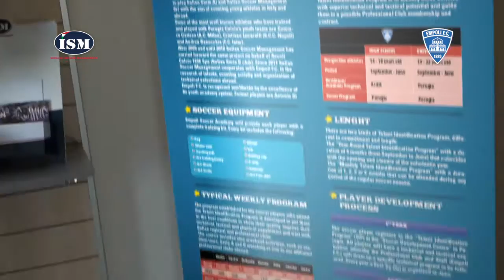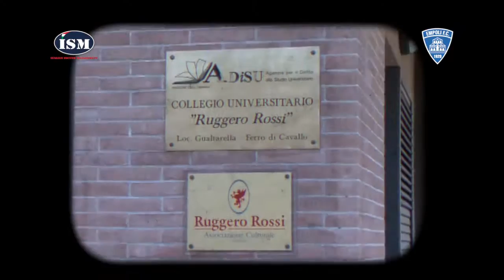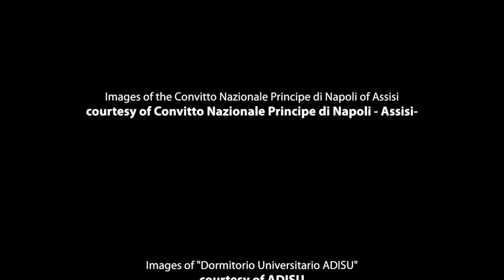Concept 4 Soccer Poland Testy Współpraca ISM & Empoli F.C.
Talent Identification Program  został stworzony w 1997 roku przez ISM oraz klub Seri A A.C Perugia Calcoi aby wesprzeć  struktury skautingowe klubu A.C Perugia poprzez stworzenie systemu skautingowego, którego zadaniem było poszukiwanie utalentowanych zawodników we Włoszech. Wielu obecnych i byłych reprezentantów zespołu narodowego Włoch oraz gwiazd Serie A zostało wyselekcjonowanych poprzez działania programu identyfikacji i rozwoju młodych talentów i zaczynało swoją przygodę z piłką nożną w Akademii A.C Perugia. Do tych zawodników zaliczyć można Gennaro Gattuso (AC Milan), Cristiano Lucarelli (SCC Napoli) oraz Andrea Ranocchia (FC Inter). Od 2005 roku ISM podjął współpracę z zespołem Serie B Ascoli Calcio natomiast od 2011 roku współpracuje także z Empoli F.C przyczyniając się w znacznym stopniu do podniesienia poziomu sportowego Akademii Empoli F.C. Dzięki Programowi Identyfikacji i Rozwoju Młodych Talentów wielu utalentowanych zawodników z Europy, Ameryki Południwej, Azji obecnie trenuje w Akademii Empoli F.C. Program ten pozwala  na przygotowanie zawodnika już w wieku od 14 roku życia do  profesjonalnego uprawiania piłki nożnej oraz daje szansę znalezienia zawodowe  klubu i podpisanie kontraktu z klubami z Serie A oraz Serie B. ISM współpracuje między innymi  z takimi klubami jak S.S Lazio, AC Milan, FC Inter , A.C. Siena, Perugia A.C, Ascoli Calcio, Udinese Calcio, Verona Hellas, A.C Fiorentina.